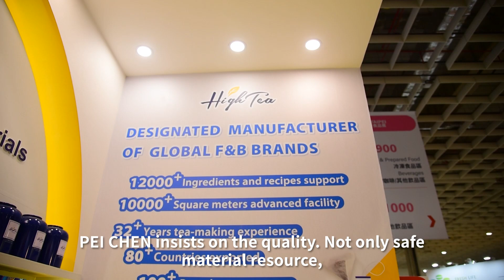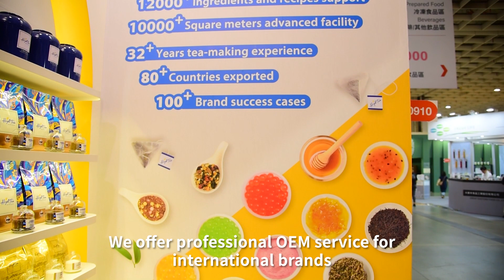High Tea 2023 台北國際食品展Day1